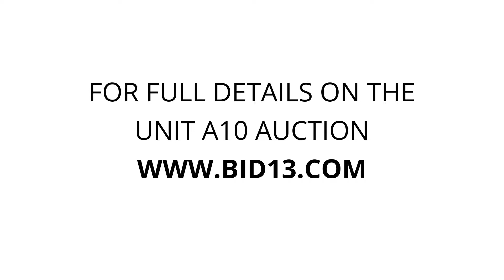Planet Storage - Unit A10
toolbox, camping-gear, power-tools, fishing, BUDDA